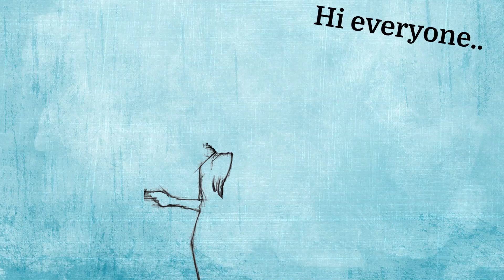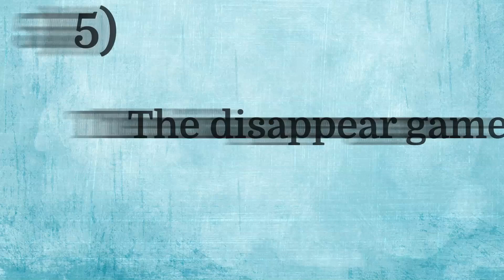6 Clever Mind Games Narcissists and Evil People Play In Relationships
6 Clever Mind Games Narcissists and Evil People Play In Relationships.

Hi everyone,
One of the things that a narcissist is very good at is mind games. They love playing mind games with their partner so that they always gain the upper hand in every situation. Some of you might already be familiar with these, but here are some clever mind games a narcissist loves to play with their partners in a relationship.

OTHER AMAZING VIDEOS :

13 Signs You're An INFJ, The Rarest Personality Type In The World